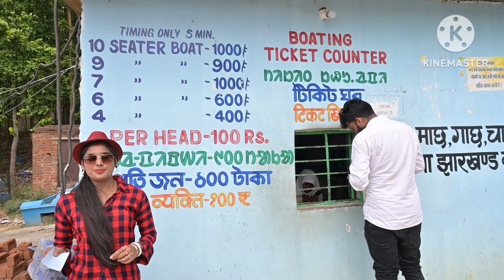Chandil Dam// Jharkhand// One day tour// Queen of jharkhand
chandil dam

chandil Dam standing on the subarnarekha river is a place of scenic beauty. this dam is one of the most visited  places of jharkhand.
the museum located close to the chandil Dam has scripts written on rocks which are 2000 years old.

Tata to chandil Dam --45 km
Purulia to chandil Dam --62km

Welcome to dream view